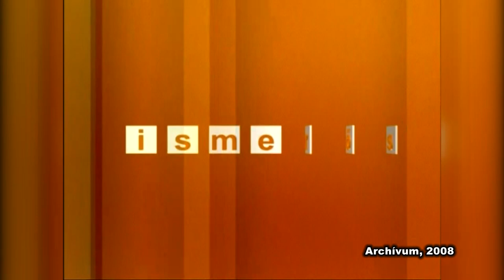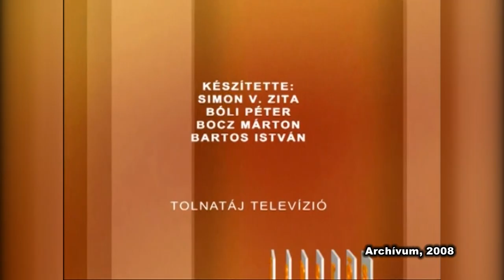Balázs Péter Szekszárdi börtönparancsnok 2008.